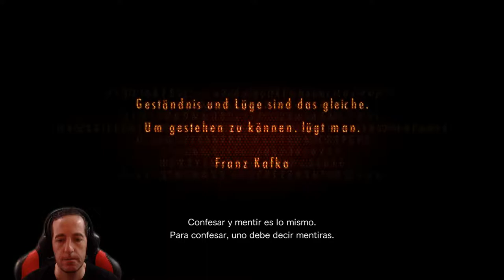RESIDENT EVIL REVELATIONS 2 | Episodio 3 "Juicio" | Capitulo 1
Hola peña que tal? Empezamos nueva historia RESIDENT EVIL REVELATIONS 2. Un survival horror desarrollado por Capcom de 2015 que todos conocéis, una experiencia de terror y supervivencia que caracteriza a la serie, pero con sorprendentes verdades y una opción de juego cooperativo de la campaña en tercera persona. Seguro que lo vamos a pasar de "miedo". Empezamos tercer episodio "Juicio". Os invito a que sigáis el let´s play.
Muchas Gracias, Carpe Diem, Chao.

STEAM - samuelovesport